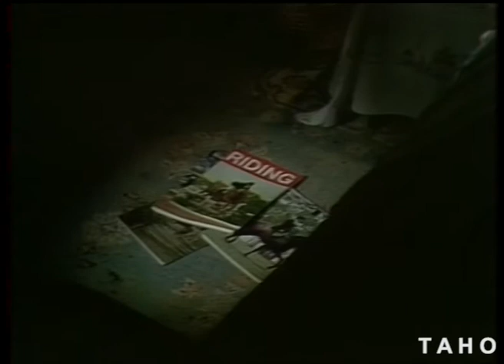The Mesmerist AKA Willow Bend Mystery – Ep 2 'Shy Boy'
Tasmanian children’s TV series.  A sinister figure enters the life of a 14 year old girl in the form of her mother's new boyfriend. The girl tries to prevent supernatural control over the mother's emotions.

A Tasmanian Film Corporation Production.

Written and Produced by John Honey
Produced by Don Anderson
Directed by Marcus Cole

Stars: Robin Ramsay, Rowena Wallace, Michelle Jarman, Bill Longo, Lindsay Arnold, Emily Brigg.

Tasmanian Archive and Heritage Office: Film - The Mesmerist AKA Willow Bend Mystery – V1”M one inch video tape (sound) - 24m 02s - (Reference: AB869/1/3284)